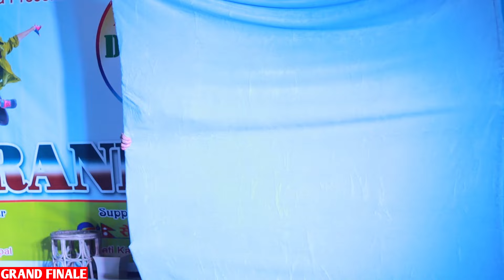1st Runner up Grishma Rana // Grand Finale // Banke Dancing Star (School's Champ) Season-2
1st Runner up Grishma Rana // Grand Finale // Banke Dancing Star (School's Champ) Season-2

Coordinator : Yamu Pun Magar

Grand Finale Judges : Khagendra Nepal, Akshay Tharu & Sharmila Pun Magar

Videographer : Ram Yogi

Staff : Binod Pariyar

Patron : Koholpur Municipality

Hospitality Partner :  Namaste Village Resort

Media Partner : Royal Media Nepal

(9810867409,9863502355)